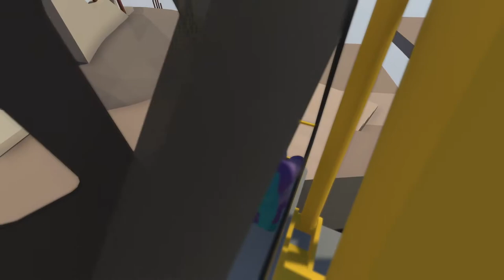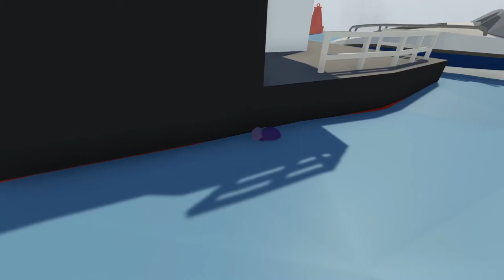Human Fall Flat (Funny Moments)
Also please be sure to flag any hateful, spam, or troll comments. We're here to have a good time. Thank you :D